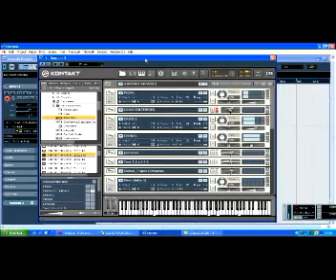ML 153690588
Video Migrado